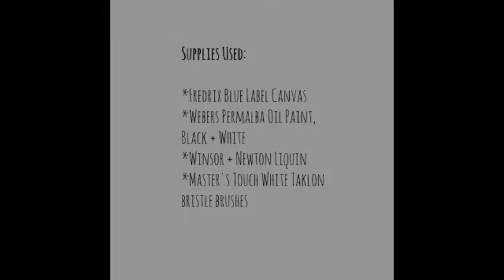Flamingo in Oil Paints - Grisaille Method - Melissa Mancuso Art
Time lapse painting of a flamingo in oil paints.  This is the first layer of a grisaille method of painting with oils.  Transparent glazes can be applied over an underpainting like this to create luminous oil paintings. I loved the way this looked in black and white so much that I stopped here!

Supplies used:
*Fredrix blue label canvas (ultra smooth)
*Weber's Permalba oil paints, black and white
*Winsor & Newton Liquin medium
*Synthetic goat mop brush
*Synthetic hog hair brushes
*Taklon bristle brushes

Come visit me on social media!